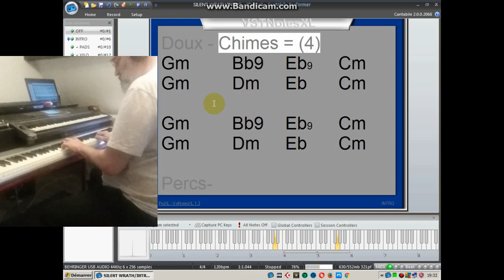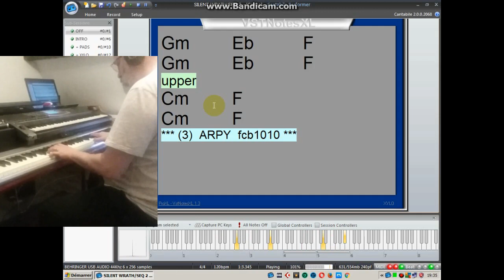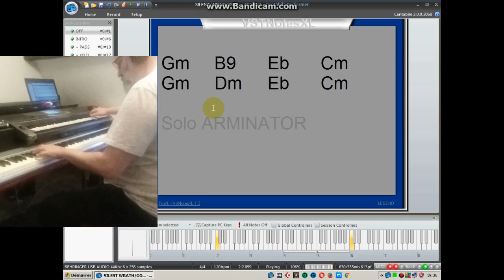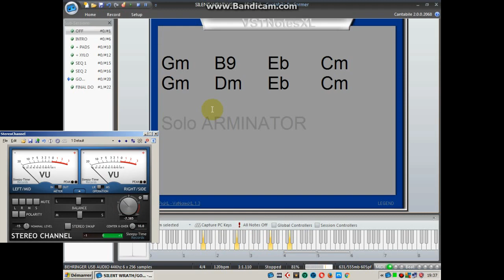SILENT WRATH - Single take 100% VST - By Crabtambour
One shot with CANTABILE PERFORMER, as usual.

CP80 piano played with KONTAKT

Lead with ARMINATOR

Bass with HAHAHA CS33V2

Bells with SFZ player from RGC AUDIO + sweep delay

Pads with KORG WAVESTATION & SYNTH1

Sequences with FIREBIRD, SEQUIN &  PenguinSynth

Outputs - CANA BUS COMPRESSOR, EPICVERB.